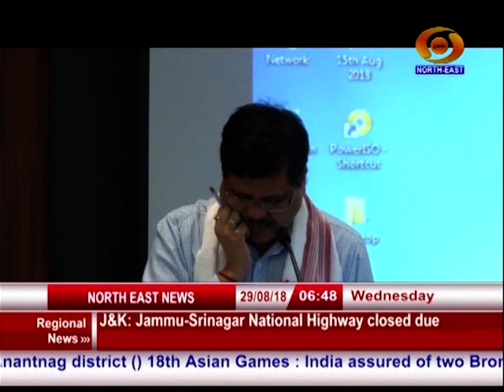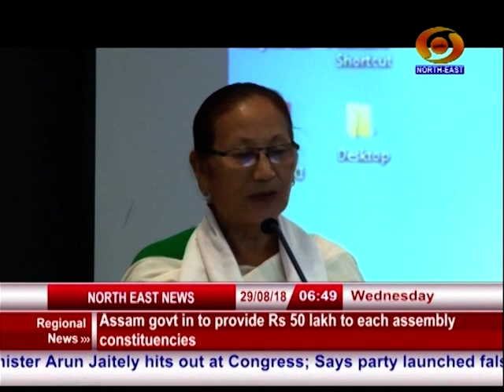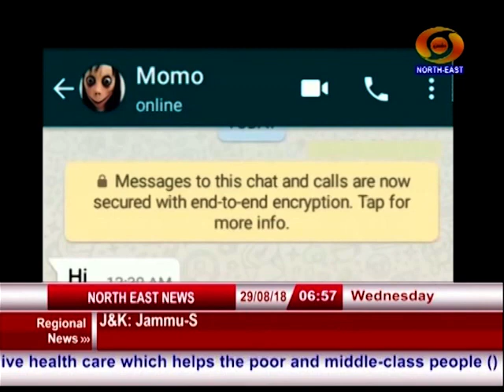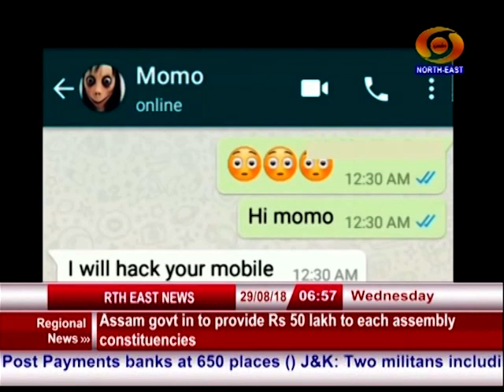NE NEWS 29 AUG